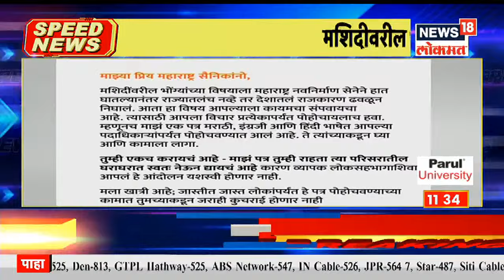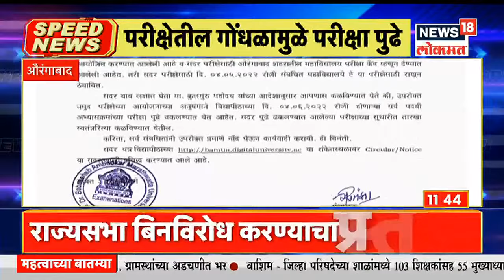Top Headlines of Afternoon | Speed News | News18 Lokmat | June 03, 2022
महाराष्ट्रातील राज्यसभेच्या (Rajya Sabha Election) सहा जागांसाठी येत्या 10 जून रोजी मतदान होणार आहे. राज्यसभेच्या या सहा जागांसाठी सात उमेदवारांनी अर्ज दाखल केला आहे. भाजपने तिसरा अतिरिक्त उमेदवार रिंगणात उतरवलां आहे. हा उमेदवार म्हणजे कोल्हापूरचे धनंजय महाडिक (Dhananjay Mahadik) आहेत. त्यामुळे शिवसेनेचे दुसरे उमेदवार कोल्हापूर जिल्हाप्रमुख संजय पवार (Sanjay Pawar) यांच्यात राज्यसभेच्या सहाव्या जागेसाठी निवडणूक होणार आहे. मात्र, सहावी जागा विजयी होण्याइतकं बहुमत कुठल्याही पक्षाकडे नसल्याने या जागेवर दोघांपैकी कोण बाजी मारणार याकडे सर्वांचे लक्ष लागलंय. त्याच दरम्यान आज अर्ज मागे घेण्याच्या शेवटच्या दिवशी मोठी घडामोड घडत आहे.